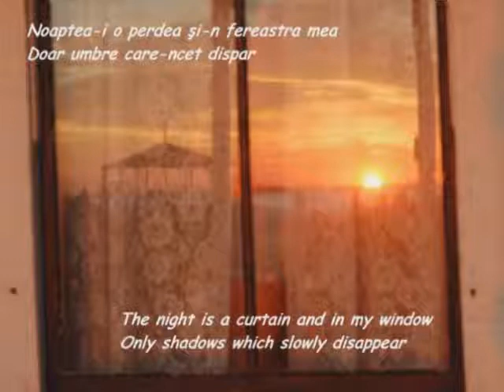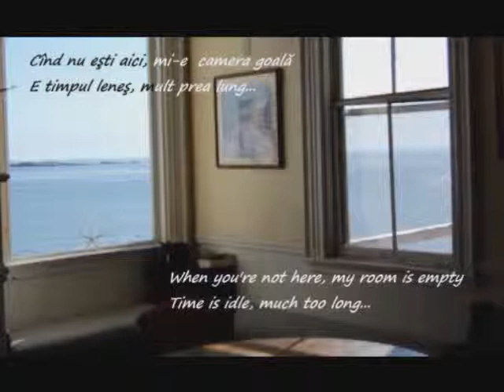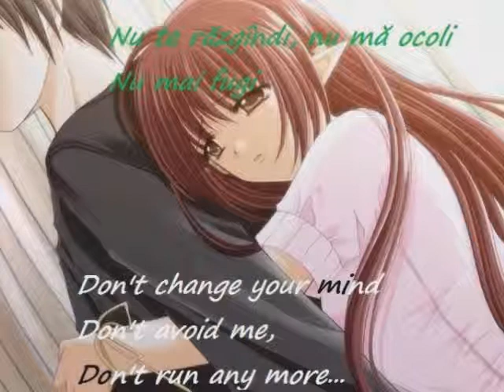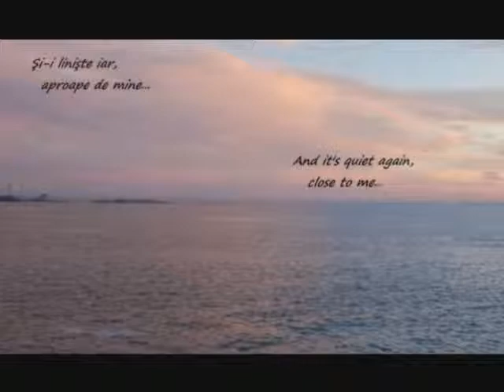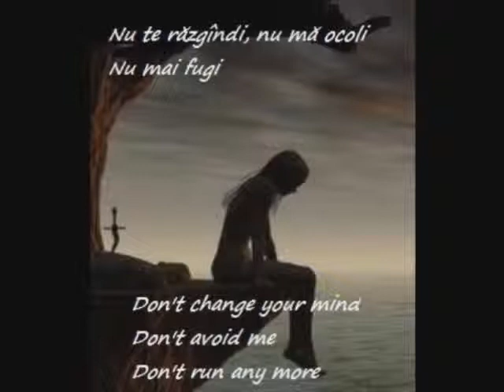Aproape Linişte - Aura Urziceanu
Un cîntec frumos :) L-am tradus în engleză şi fotografiile sînt ale mele, din vacanţa mea la Star Island--aproape de New Hampshire (USA)
A beautiful song :) I translated it into English and the photos are mine, from my vacation at Star Island--near New Hampshire